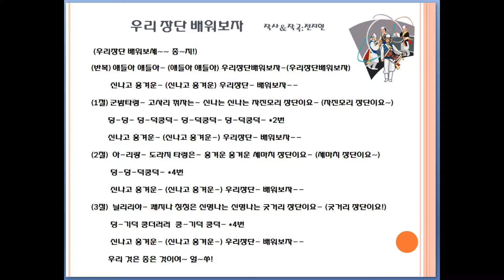[집콕국악교육] '우리장단 배워보자' 장단배우기/장구연주와 소고연주 (Janggu Basic Rhytnms)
국악동요 '우리장단 배워보자' 노래를 감상하고, 자진모리장단, 세마치장단,굿거리장단을 배워보아요.^^
노래를 부르며 장구연주와 소고연주를 연습해 볼 수 있어요.
(거울모드로 했으니 그대로 따라하시면 되요.)
연주 동작이나 춤등은 여러분들이 편하신대로 자유롭게 바꾸어 해보세요~

*콘텐츠 구상 및 촬영:조인정
*편집: 김지환
*우리장단 배워보자 _작사,작곡:전지인

[영상순서]

00:06 '우리장단 배워보자' 노래감상
03:10 장단 설명 (자진모리장단,세마치장단,굿거리장단)
07:06 '우리장단 배워보자' 장구설명과 연주
16:04 '우리장단 배워보자' 소고연주
18:55 인사장단노래

*조인정의 국악동요 &퓨전국악_유튜브로 듣기